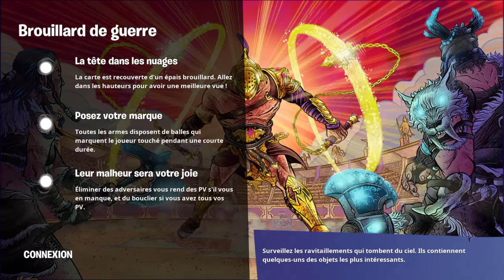Parry fortnite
instagrame chicotiris
twitter chicotiris
twitch chicotiris
facebook chicotiris